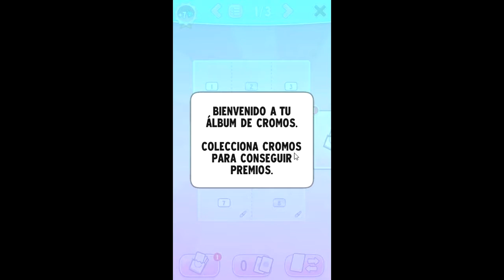Juegos para Android #16 - My Talking Angela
Since in my other video that reached a large audience of all ages and countries, I've made sure to make the video better skipping the bad words and teaching what we can do with our cat Angela. I've removed the sound of the app, so that it doesn't bother in the background repeating my comments. It's a totally safe video and also suitable for kids.

Puesto que en mi otro vídeo que llegó a un gran público de todas las edades y países, me he asegurado de hacer mejor el vídeo omitiendo las palabras malsonantes y enseñando lo que podemos hacer con nuestra gata Angela. He quitado el sonido de la app para que no moleste de fondo repitiendo mis comentarios. Es un vídeo totalmente seguro y apto también para los más peques.